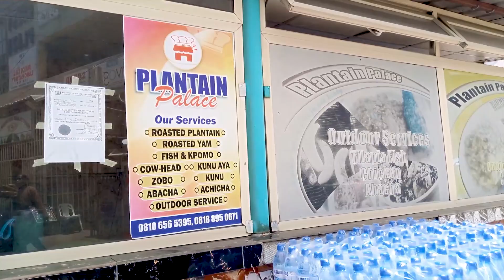Street food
Bole is a roasted plantain dish in Nigeria. It is native to the Yoruba(South West) people of Nigeria, where it is eaten with groundnuts.
It can be consumed as a snack or main meal which can be accompanied with pepper sauce filled with meat, roasted fish or fried chicken especially during the festive period.

EVASVIVERS